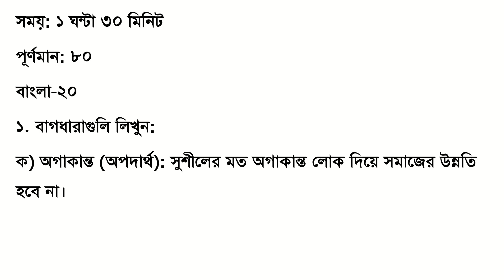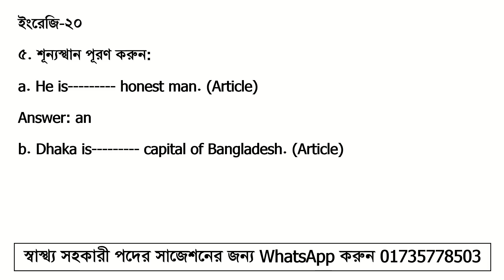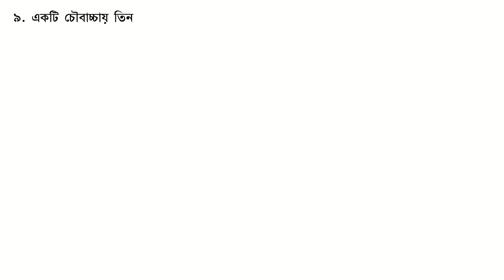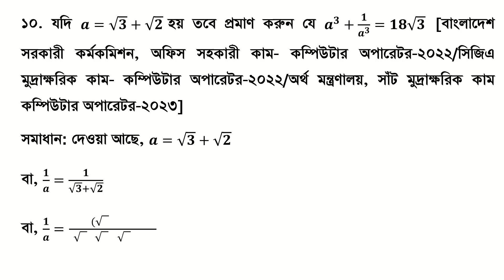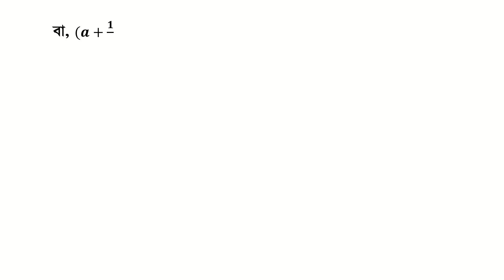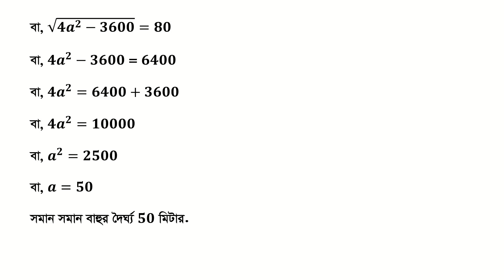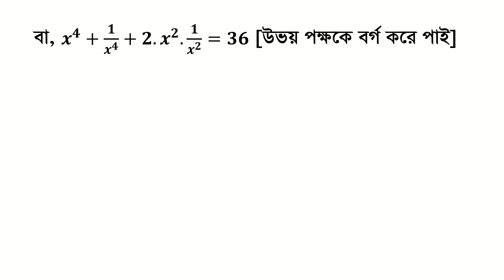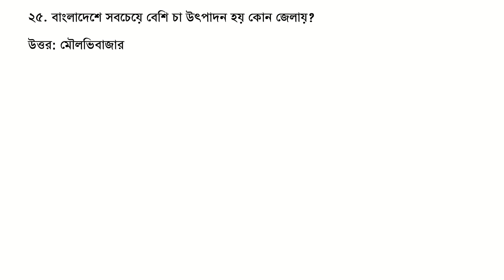বাংলাদেশ বেসামরিক বিমান চলাচল কর্তৃপক্ষ বেবিচক অফিস সহকারী কাম কম্পিউটার মুদ্রাক্ষরিক প্রশ্ন সমাধান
Active: Who was calling me?
Passive: By whom was I being called?
Active: Who is calling me?
Passive: By whom am I being called?

বাংলাদেশ বেসামরিক বিমান চলাচল কর্তৃপক্ষ বেবিচক
Civil Aviation Authority of Bangladesh (CAAB) অফিস সহকারী কাম কম্পিউটার মুদ্রাক্ষরিক প্রশ্ন সমাধান, Exam Date: 08 November 2024
caab Question Solution
পদ: অফিস সহকারী কাম কম্পিউটার অপারেটর
সময়: ১ ঘন্টা ৩০ মিনিট  পরীক্ষার তারিখ: ৮ নভেম্বর ২০২৪   পূর্ণমান: ৮০
বাংলা-২০
১. বাগধারাগুলি লিখুন:
ক) অগাকান্ত (অপদার্থ): সুশীলের মত অগাকান্ত লোক দিয়ে সমাজের উন্নতি হবে না।
খ) অষ্টকপাল (হতভাগ্য): জীবন বাবু অষ্টকপালে মানুষ সব জমি নদীতে চলে গেছে।
গ) আঠার মাসে বছর (আলসেমী): নীল মাধবকে কাজ দিয়ে সময়মতো পাওয়া যাবে না তার আঠার মাসে বছর।
ঘ) একা ঘরে গিন্নি (কতৃর্ত্ব): নীলিমা একা ঘরে গিন্নী হিসেবে সব সামলায়।
ঙ) এলেবেলে (নিকৃষ্ট):
২. বিপরীত শব্দ লিখুন:
ক) অধিত্যকা  উপত্যাকা
খ) অনুরক্ত  বিরক্ত
গ) অনুমোদিত  অননুমোদিত
ঘ) অনাবিল  আবিল
গু) আরোহন  অবরোহন
৩. রচনা লিখুন: "বাংলাদেশের শ্রম বাজার, সংকট ও সমাধান।”
৪. ভাব সম্প্রসারণ লিখুন: “মানুষ বাঁচে তার কর্মের মধ্যে, বয়সের মধ্যে নয়।”
৫. শূন্যস্থান পূরণ করুন:
a. He is honest man. (Article)
Answer: an
b. Dhaka is capital of Bangladesh. (Article)
Answer: the
c. Exercise is beneficial health. (Appropriate preposition)
Answer: to
d. Be aware dog. (Appropriate preposition)
Answer: of
e. Smoke is emitted the chimney. (Appropriate preposition)
Answer: through/ from
৬. Voice change করুন:
a. Who was calling me?
Answer: By whom am I being called?
b. She is writing a letter.
Answer: A letter is being written by her.
c. I have killed the bird.
Answer: The bird has been killed by me.
d. Do it.
Answer: Let it be done.
e. He called it laurel.
Answer: It was called laurel by him.
৭. অর্থ লিখুন:
a. All's well that ends well = শেষ ভালো যার সব ভালো তার
b. Better late than never = একবারে না ফেরার থেকে দেরী করে ফেরা ভালো/ কোন কিছু না করার থেকে কিছু করা ভালো
c. Jack of all trades, master of none = সর্বঘটের কাঁঠালিকলা কিন্তু কোনও ঘটেই বসার জন্য তার সঠিক যোগ্যতা নেই। একজন ব্যক্তি যিনি সর্বজ্ঞানী অথচ কাজের বেলায় অষ্টরম্ভা
d. No news is good news = কোনো খবর না থাকাটাই সুখবর
e. Birds of the same feather flock together = একই প্রকৃতির লোকেরা একসঙ্গে থাকতে ভালোবাসে । বা একই স্বভাবের লোক।
৮. Write a paragraph about "Computer".

৯. একটি চৌবাচ্চায় তিনটি নল আছে। প্রথম ও দ্বিতীয় নল দ্বারা যথাক্রমে ৩০ মিনিট ও ২০ মিনিটে চৌবাচ্চাটি পূর্ণ হয়। তৃতীয় নল দ্বারা পূর্ণ চৌবাচ্চাটি ৬০ মিনিটে খালি হয়। তিনটি নল একসঙ্গে খুলে দিলে চৌবাচ্চাটি কত মিনিটে পূর্ণ হবে?
১০. যদি a=√3+√2  হয় তবে প্রমাণ করুন যে a^3+1/a^3 =18√3
১১. একটি গাড়ি ঘন্টায় ৬০ কি.মি. বেগে কিছু পথ এবং ঘন্টায় ৪০ কি. মি. বেগে অবশিষ্ট পথ অতিক্রম করলো। গাড়িটি মোট ৫ ঘন্টায় ২৪০ কি. মি. পথ অতিক্রম করলে, ঘন্টায় ৬০ কি. মি বেগে কতদূর গিয়েছে?
১২. একটি সমদ্বিবাহু ত্রিভুজের ভূমির দৈর্ঘ্য ৬০ সে.মি। এর ক্ষেত্রফল ১২০০ বর্গসে. মি হলে, সমান সমান বাহুর দৈর্ঘ্য নির্ণয় করুন।
১৩. x^2-3=2√2 হলে x^4+1/x^4  এর মান কত? [স্বরাষ্ট্র মন্ত্রণালয়, ব্যক্তিগত কর্মকর্তা-২০২২]

১৪. (ক) আন্তর্জাতিক বিমান চলাচল সংক্রান্ত শিকাগো কনভেনশন কত সালে স্বাক্ষরিত হয়?
উত্তর: ৭ ডিসেম্বর ১৯৪৪
(খ) আন্তর্জাতিক বিমান চলাচল সংস্থা (ICAO) এর সদস্য রাষ্ট্র কতটি?
উত্তর: ১৯৩
১৫. (ক) IATA এর পূর্ণরূপ লিখুন।
উত্তর: International Air Transport Association.
(খ) IATA এর সদর দপ্তর কোন শহরে অবস্থিত?
উত্তর: মন্ট্রিল, কানাডা
১৬. মার্কিন যুক্তরাষ্ট্রের রাষ্ট্রপতি নির্বাচনে কোন অঙ্গ রাজ্যের ইলেকটোরাল কলেজ ভোটের সংখ্যা সবচেয়ে বেশি?
উত্তর: ক্যালিফোর্নিয়া ৫৪ টি
১৭. প্যারিস জলবায়ু চুক্তি কবে স্বাক্ষরিত হয়?
উত্তর: ২২ এপ্রিল ২০১৬
১৮. কোন দেশে সর্বাধিক দরিদ্র মানুষ বসবাস করে?
উত্তর: ভারত
১৯. নিম্নোক্ত আন্তর্জাতিক সংস্থাসমূহের পূর্ণরূপ লিখুনঃ (ক) ASEAN (খ) APEC (গ) NAM (ঘ) CIS
উত্তর:
ক) ASEAN = Association of Southeast Asian Nations
খ) APEC = Asia-Pacific Economic Cooperation
গ) NAM = Non-Aligned Movement
ঘ) CIS = Commonwealth of Independent States
২০. বাংলাদেশ বিশ্বের কতটি দেশে ওষুধ রপ্তানি করে?
উত্তর: ১৫৭ টি
২১. ২০২৪ সালে শান্তিতে নোবেল পুরষ্কার কে পেয়েছেন?
উত্তর: জাপানি সংস্থা নিহন হিডানকিও
২২. বাংলাদেশে সবচেয়ে বেশি চর আছে কোন নদীতে?
উত্তর: যমুনা
২৩. বাংলাদেশে প্রথম আদমশুমারি অনুষ্ঠিত হয় কত সালে?
উত্তর: ১৯৭৪ সালে
২৪. বাংলাদেশের মোট সীমান্তবর্তী জেলার সংখ্যা কত?
উত্তর: ৩২
২৫. বাংলাদেশে সবচেয়ে বেশি চা উৎপাদন হয় কোন জেলায়?
উত্তর: মৌলভিবাজার
২৬. বাংলাদেশে রঙিন টিভি সম্প্রচার শুরু হয় কত সালে?
উত্তর: ১৯৮০ সালে
২৭. সুপারশপসমূহে কবে থেকে পলিথিন ব্যবহার নিষিদ্ধ হয়েছে?
উত্তর: ১ অক্টোবর ২০২৪
২৮. আন্তর্জাতিক টি-২০ ম্যাচে বাংলাদেশের কোন বোলার প্রথম ৬ উইকেট নেওয়ার রেকর্ড গড়েন?
উত্তর: মোস্তাফিজুর রহমান